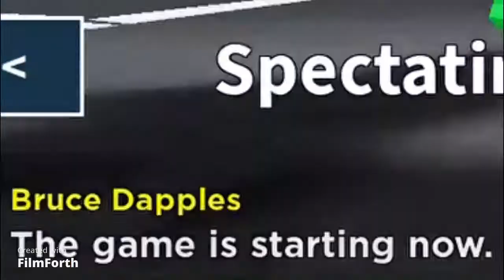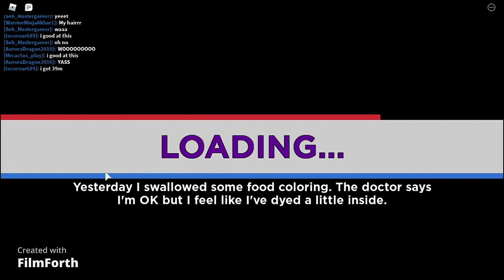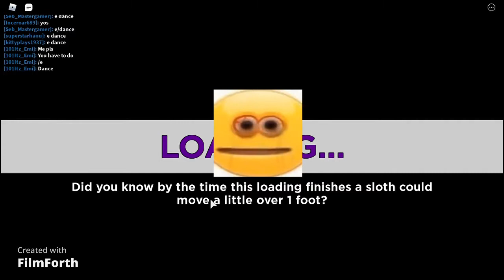me die again i hate this game